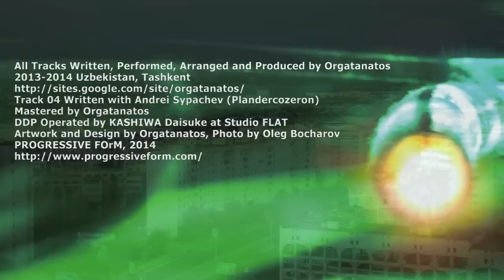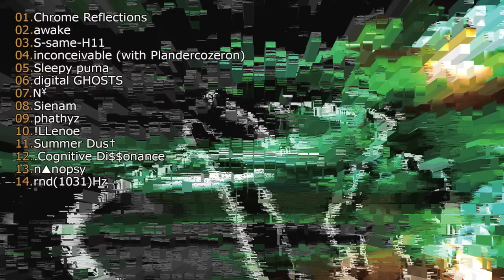Orgatanatos "Muo Shin Dzaa" albumTrailer PFCD41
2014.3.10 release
Orgatanatos "Muo Shin Dzaa" PFCD41

◆Tracklisting
01. Chrome Reflections
02. awake
03. S-same-H11
04. inconceivable (with Plandercozeron)
05. Sleepy puma
06. digital GHOSTS
08. Sienam
09. phathyz
10. !LLenoe
11. Summer Dus†
12. .Cognitive Di$$onance
13. nanopsy
14. rnd(1031)Hz

Orgatanatos - an experimental electronic music project.
Orgatanatos's history begins in mid-2007 in Tashkent, capital of Uzbekistan. Members of the project - Nikita Iksanov (igence_sic) and ILYA Lyubkin (DS).
Post-digital Music - so can called direction in which Orgatanatos's art moves - errors, failures,
accidentally shooted acoustic situations of entirely adverse events.
Orgatanatos music varies in styles Glitch, IDM, Clicks'n'Cuts

◆アルバム紹介

海外からから届いた期待の注目ビーツ・ミュージック！中央アジアに位置する旧ソビエト連邦国の共和国であるウズベキスタンの首都タシケントをベースに活動するNikita IksanovとILYA Lyubkinによる電子音楽プロジェクト《Orgatanatos》の通算7枚目となるアルバム。本作は彼等が2013年～2014年初頭と制作していた『digital GHOSTS』『Constructive』『Tiny Random』という未発表の計46曲からなる3つの音源集からベストな楽曲をセレクトして完成させた最新作である。

そのサウンドは影響を受けたというAutechre、Arovane、Phonem、Lusineといったアーティストのそれを継承した上で、《Orgatanatos》の音楽制作のキーワードでもある「Randomly（ランダムさ）」「Unexpectedly（予想外さ）」というエッセンスを取り入れ、サウンドスケープを感じさせるグルーヴィーなダウンビートからスピード感溢れるビート曲までオリジナリティーある素晴らしい楽曲として昇華、非常にエネルギュシュなアルバムに仕上がりました。

ここで彼等が言う「Randomly」「Unexpectedly」とはコンピュータにおけるランダム化のアルゴリズムであり、それが各楽曲の展開と自由度を非常に魅力的なものにしているが、それを成立させているのは美しい旋律と洗練されたグリッジが重なる事で生まれるテクスチャーの成熟度であり、そのセンスの良さが特筆すべきポイントと言える。

それは例えば、このアルバムにおけるハイライト「N[Y]」「Awake」、静と動を自由に行き交う「Chrome Reflections」「Sienam」「Digital GHOSTS」、様々な情景を呼び起こす「1415」「Inconceivable」「Illenoe」といった楽曲に反映されている事が感じ取れます。

今後の活動から目が離せない大注目の電子音楽プロジェクトである。

◆アーティスト・プロフィール

Orgatanatos
2007年よりウズベキスタンをベースに活動するNikita IksanovとILYA Lyubkinによるエクスペリメンタル電子音楽プロジェクト。
Orgatanatosというアーティスト名は心理学に関する意味を持つ造語。
2010年にロシアのMNMN recordsで1stアルバム『RIALI NOZIN』をリリースして以降、これまでに6枚のアルバムと1枚のEPをロシア、フランス、ウクライナのレーベルより発表している。
Autechre、Arovane、Phonem、Lusineといったアーティストに影響を受けたというそのサウンドは尖鋭かつ正統派なエレクトロニカ、Glitch、IDM、テクノの継承者でありながらもそこに彼等のオリジナリティーとも言える旋律の美しさと洗練されたグリッジが重なり独自のサウンドを展開している。

発売日　　　： 2014年3月10日(月)
アーティスト： Orgatanatos（オルガタナトス）
タイトル　　： Muo Shin Dzaa（ムオ・シン・ザァ）
発売元　　　： PROGRESSIVE FOrM
販売元　　　： BRIDGE INC.
規格番号　 ： PFCD41
価格　　　　： 定価￥2,100（税抜価格￥2,000）
収録曲数　　： 14曲
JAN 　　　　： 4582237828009